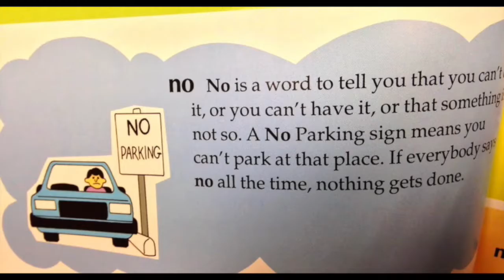We Can't Stop (selling kids books)